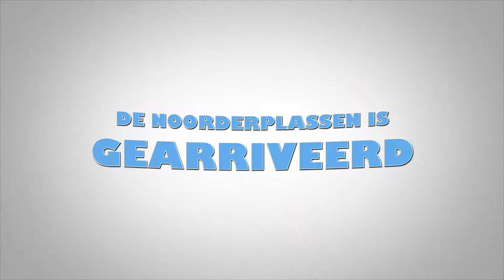Bootcamp Goes Ardennen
Deze video gaat over Bootcamp Goes Ardennen